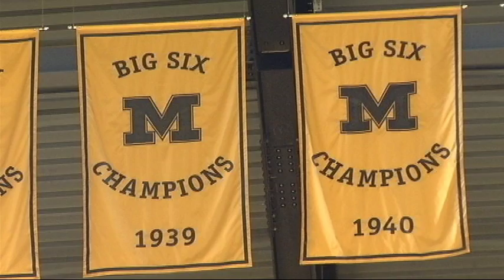Frank Haith Missouri Coach feature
This story was shot and written by Brad Fanning and edited by Rusty Glusing for KCTV's Off the Bench program in Kansas City, MO.
The story is a piece on Frank Haith, University of Missouri head basketball coach, and where he has come from when he first got hired out of Miami with little fanfare, to taking the Tigers to the number 3 ranking in the country.
This piece originally aired on 2/12/2012